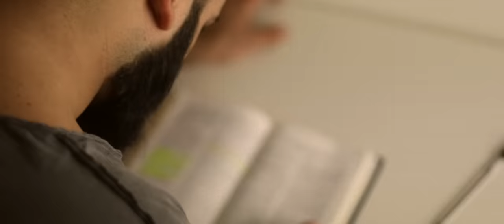La Tua Gloria (Official VideoClip) - Mirko&Giorgia | IL LUOGO SEGRETO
La Tua Gloria - Mirko&Giorgia
acquista il nostro primo album 'IL LUOGO SEGRETO'

Amazon music |

Potrai ascoltare la versione "integrale" di
"LA TUA GLORIA "

Amazon music